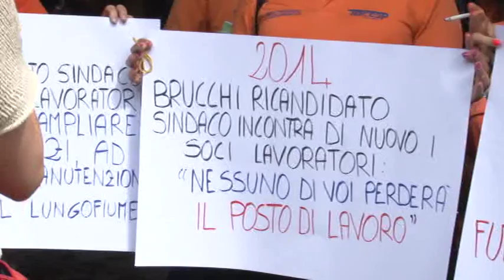Teramo, il bilancio in consiglio comunale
Giornata di consiglio comunale a Teramo. Tra gli argomenti all'ordine del giorno il bilancio di previsione